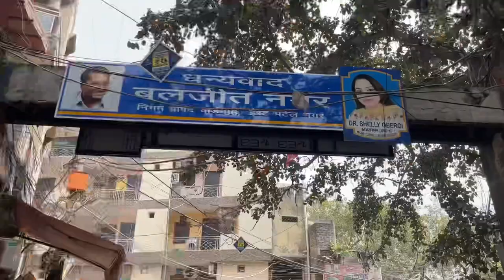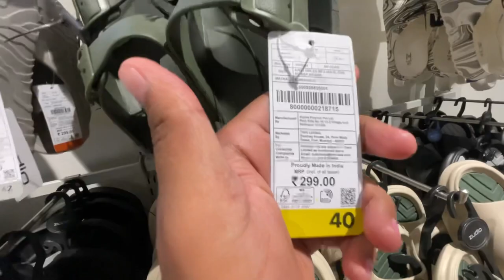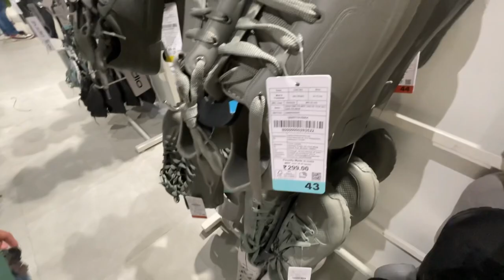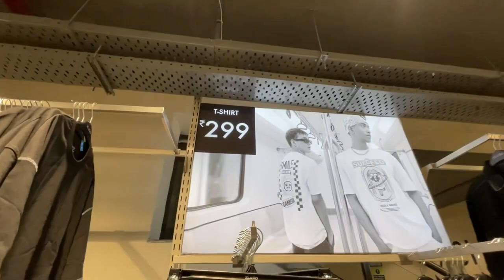Zudio Summer Collection 2024😍l Ukita World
Apke chahre pe smile lane ki jimmerwari meri😇
Love you aap sabko🫶🏻